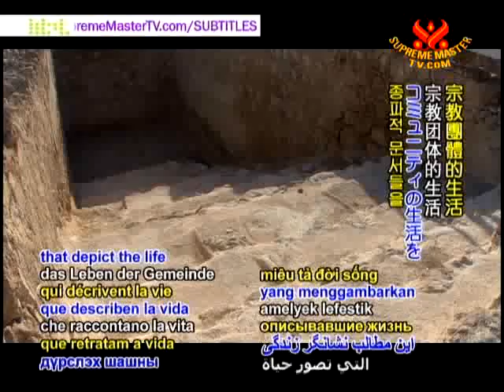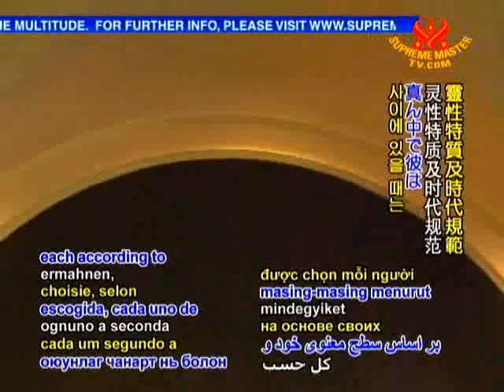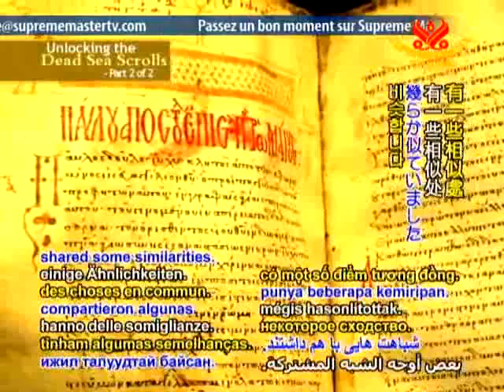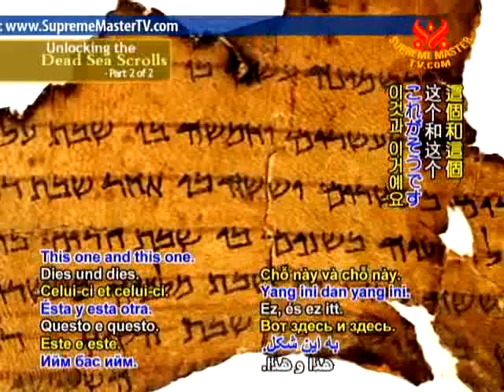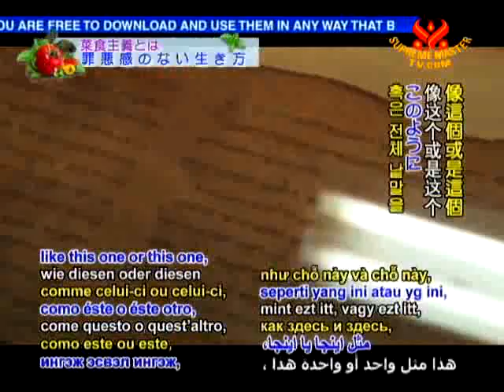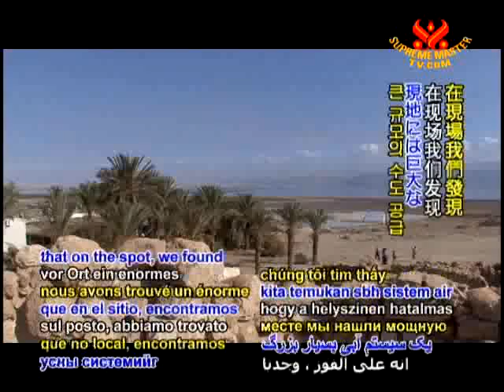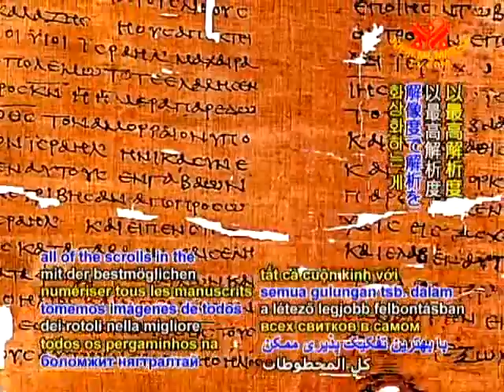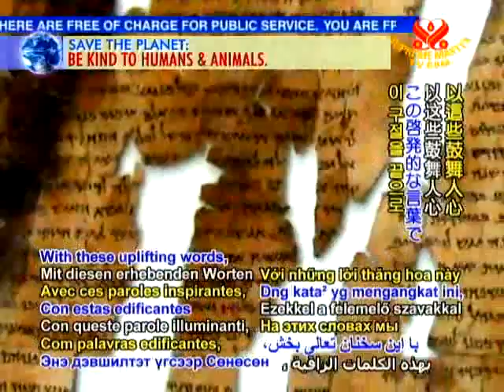2/2 Unlocking and Preserving the Hidden? Lost? Dead Sea Scrolls!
Dead Sea Scrolls Foundation in Jerusalem which takes care of the preservation, exhibition and publishing of the Dead Sea Scrolls. Also called the Qumran Scrolls, these precious documents have even been regarded as the most important archeological finding of the 20th century. They are by far the oldest existing scrolls of biblical scriptures studied in three of the world's major religions: Judaism, Christianity, and Islam.

Pnina Shor is head of a new unit that the Israel Antiquities Authority established to take care of the Dead Sea Scrolls. So the unit is called Dead Sea Scrolls Project, and what we do is we take care of the scrolls physically, meaning conservation and preservation of the scrolls. We do all the curatorial work. We are in charge of the Dead Sea Scrolls exhibitions all over the world. And we are in charge of this big, huge digitalization project that we are about to begin.

The Dead Sea Scrolls are a collection of hundreds of documents from the Hebrew Bible as well as religious texts which are not part of the biblical canon.

Emanuel Tov. is a Professor of Hebrew Bible at the Hebrew University in Jerusalem, Israel: Editor-in-Chief of the International Dead Sea Scrolls Publication Committee.

To find out more about the Dead Sea Scrolls, please visit: Dead Sea Scrolls Foundation Israel Antiquities Authority

❤ It is time for us to awaken; feel with our hearts and listen to our Souls.  One of the most self-empowering, compassionate, and environmentally sound actions we can take to raise our vibration mentally, emotionally, physically, and spiritually, is to no longer create and consume the trauma of other sentient beings.

Ⓥ Mother Nature (God) is telling us that we are Vegan Beings (Plant-Based Diet) - epidemic levels of spiritual, mental, physical disease (dis-ease) and environmental destruction!  At this point of our evolution, humans are biologically Herbivore/Frugivore

VitalVeda claims no rights to this video or its contents - for educational and enlightenment purposes only.  For information on how you can save our Planet and ALL Life by embracing a Vegan Life